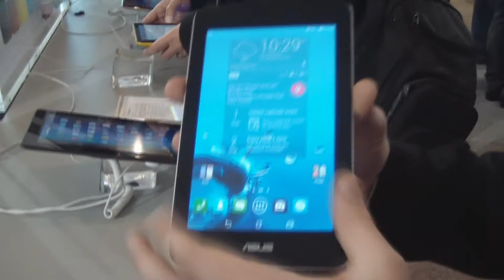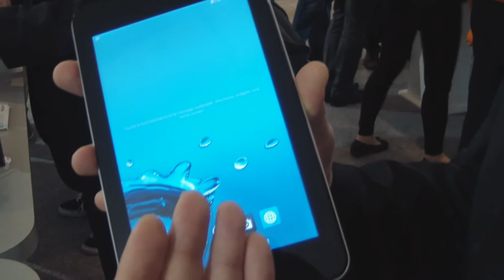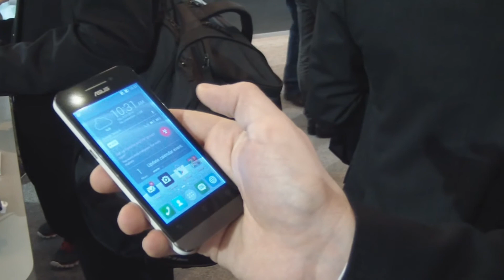ASUS PadFone Mini: Toma de contacto en castellano e imágenes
Seguimos en el MWC 2014 y ahora le toca el turno al Asus PadFone Mini. Un experto de la empresa nos muestra como funciona y sus principales novedades, que incluyen nuevo interfaz gráfico y acabados. Se espera que esté disponible quizás antes del verano.